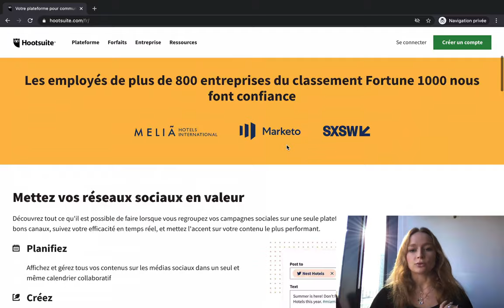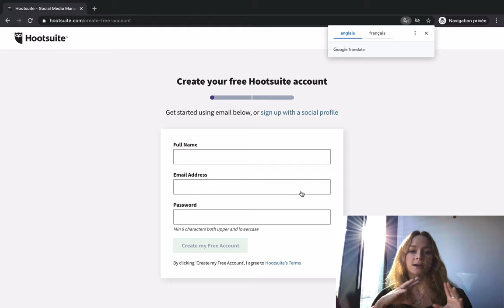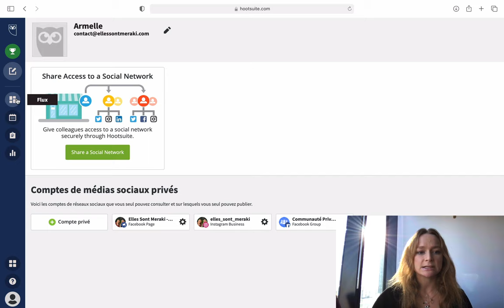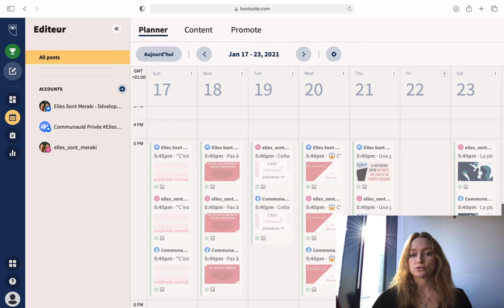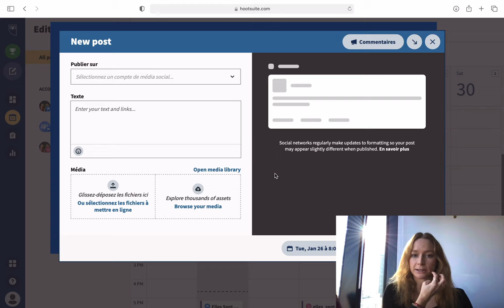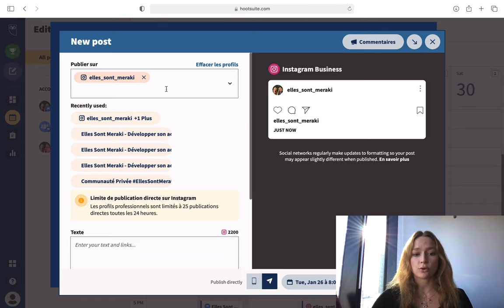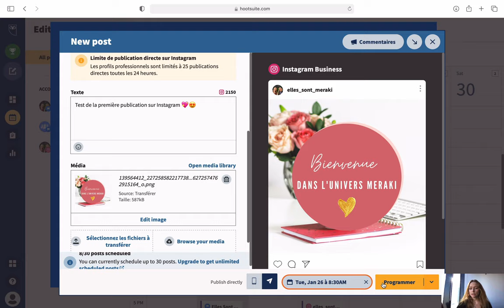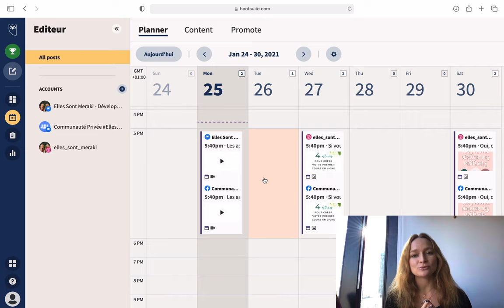Tutoriel Hootsuite : découvrir comment utiliser la version gratuite pour programmer vos posts !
💡 Update : L''option gratuite est toujours accessible, elle ne se trouve seulement plus au même endroit. Il faut prendre la version d'essai de 30 jours et à la fin des 30 jours, vous pourrez choisir de passer à la version payante ou de continuer avec la version gratuite !

🎥 Dans cette vidéo, vous allez pouvoir découvrir :

- Comment utiliser la version gratuite illimité de Hootsuite et ne pas tomber dans le piège de la version limitée à 30 jours,
- Comment prendre en main les fonctionnalités principales de Hootsuite,
- Comment créer et planifier vos premiers posts avec Hootsuite.

00:00 : Introduction
00:27 : Mettre le site en français
01:00 : Obtenir la version gratuite sans l'essai gratuit
01:46 : Créer son compte
02:42 : Gérer les différents réseaux sociaux
03:37 : Onglet flux : vue d'ensemble
04:11 : Onglet éditeur : planifier et programmer
05:01 : Créer un post
05:37 : Choisir le réseau social et le groupe
06:08 : Mettre la description
06:52 : Mettre un contenu visuel
07:29 : Mettre la date et l'heure
08:20 : Outro

Pour en savoir plus sur la manière dont vous pouvez planifier et programmer vos posts sur vos réseaux sociaux pour les optimiser et automatiser, nous nous invitons à lire notre article